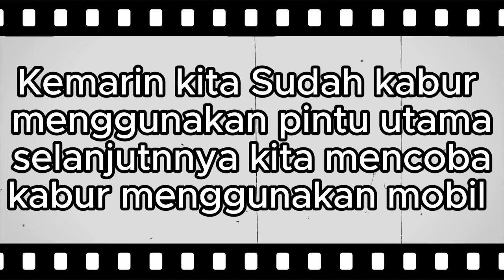" Berhasil kabur sih tapi...... " || Granny Multiplayer (w/‎@budekman4187)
Yo What'sup Guys Welcome back to my channel kali ini kita bakal bermain game Granny tetapi gw enggak sendiri gaes gw bersama teman gw dan penontonnya ( gw lupa namanya heheh ) berhasil kabur sih tapi